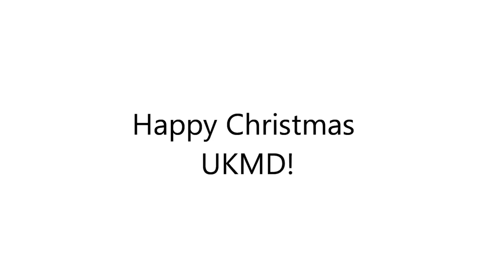Happy christmas UKMD!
Myself singing a bit of christmas song ;)